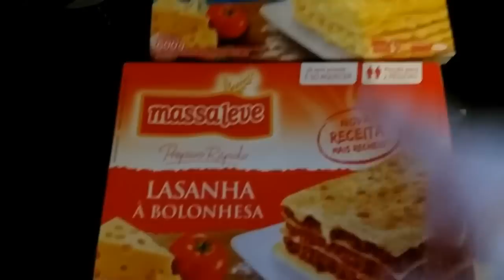😋SORVETE NO SHOPPING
Oi pessoal! Demos uma saidinha a noite pra tomar um sorvete... vcs vão ver que nem de sorvete a Helena gosta... ela realmente não é muito fã de doces...

                     Rafaela: wiggerafaela

Playlist Usada nos vídeos:

Eye On You - MaleVox
Dominic Balli - No Stopping
Newport - Echo
Vertical Church Band - Found in you
I Am They - Even  Me
I Am They - Here's my heart
Rush of Fools - Lay me down
The Neverclaim -  My Soul Longs
Open Up The Heavens Vertical Church Band
Worthy Worthy- VERTICAL CHURCH BAND
RUSH OF FOOLS - Take Me Over
TENTH AVENUE NORTH - Hallelujah
The Rock Won't Move- VERTICAL CHURCH BAND
Be OK
Beach Life
Deep Waters
Face Time - Vox
Home - Vox
I can Stil
Life- Vox
User Friendly - NoMelNoPad
Until Then - MaleVox
Summer Adventure _(Instrumental_)
Sunshine Smile - NoVoxNoStr60Sec
Without A Net - MaleVox
ES_Aelutian Arc 2 - Jimmy Wahlsteen
ES_All I Want Is That You Stay - Mattias Andreasson
ES_Closer Than Two Of A Kind - Martin Carlberg
ES_Daydreaming At Work 3 - Martin Gauffin
ES_Let It Go - Martin Hall - Copia
ES_You Are Welcome Here - Martin Carlberg
ES_We Got It Covered - Sebastian Forslund
ES_Spring Cleaning Song 1 - Anders Göransson
ES_Sooner Or Later - Otto Wallgren
ES_Smile - Joachim Nilsson
ES_See You On The Other Side (Instrumental Version) - Sven Karlsson
ES_Amenable Introductions 2 - Peter Sandberg
ES_At The Rainbow's End - Sebastian Forslund
ES_Be With You - Mondays
ES_Beautiful Life - Martin Hall
ES_Where You Are Home - Björn Skogsberg
ES_Nothing Left Of Us - Happy Republic
ES_I'll Never Leave Your Side - Henrik Nagy
ES_Cause I Am Coming Home - Johan Glossner
ES_Dive Into - Johannes Hager
ES_Dollars And Dimes - Alexander Bergil
ES_Don't Wait No More - Joachim Nilsson
ES_Go Tell It On The Mountain Holiday Edition - Stefan Netsman
ES_Half Crazy - Otto Wallgren
ES_I Could Fall In Love With You - Martin Carlberg
ES_Long Ago - Sture Zetterberg (1)
ES_Love And War - Martin Carlberg
ES_Thinking About You - Anders Lystell
ES_Tired Of You Being Tired Of Me - Martin Carlberg

Musica da vinheta: ES_Nothing Left Of Us - Happy Republic

Camera usada: Celular Samsumg J5